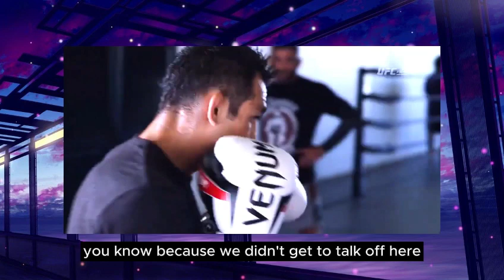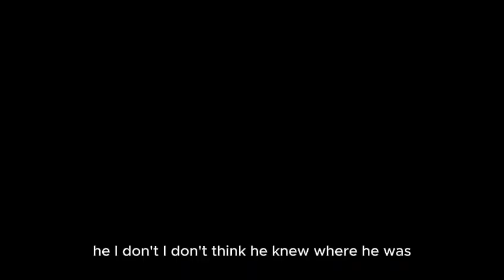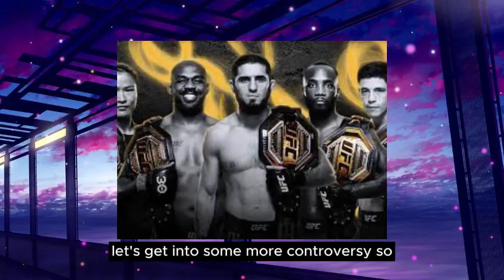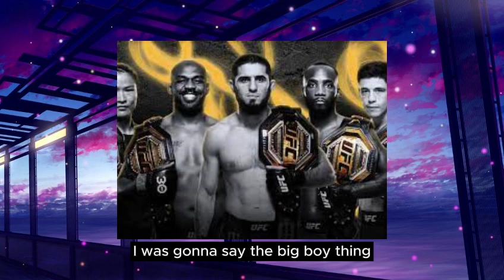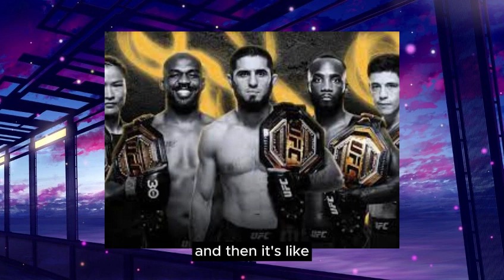UFC296 Ferguson Vs Paddy Vs Father Time + Jon Jones & Colby Friend's ?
It's official Tony Ferguson will be completing against Paddy Pimblett at UFC 296 in Vegas. Tony is currently on a six fight losing skid and Father Time is very much catching up, on the other had Paddy has speed plus youth on his side. Trustfully this will be a competitive contest and Tony can sail off into the sunset.